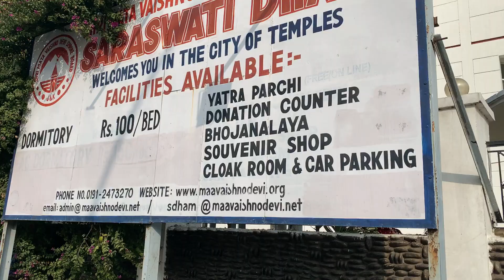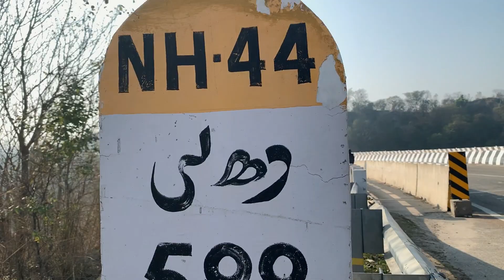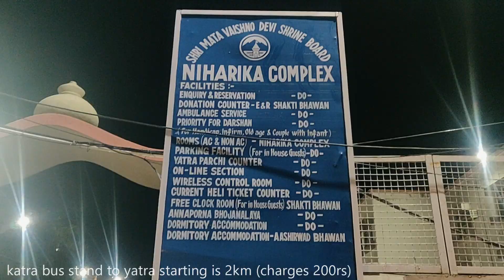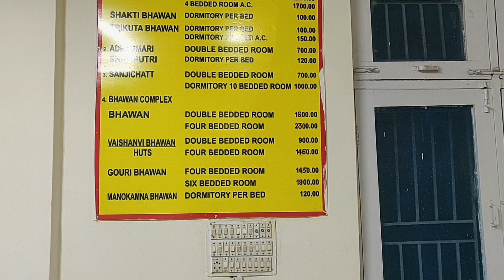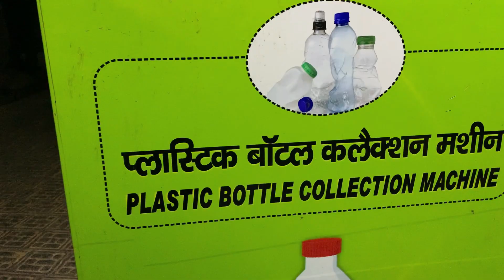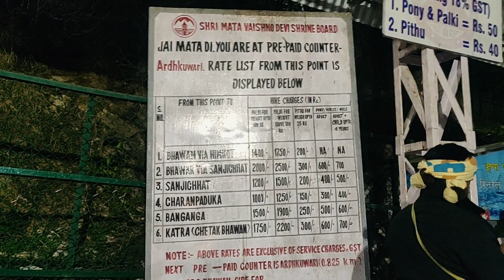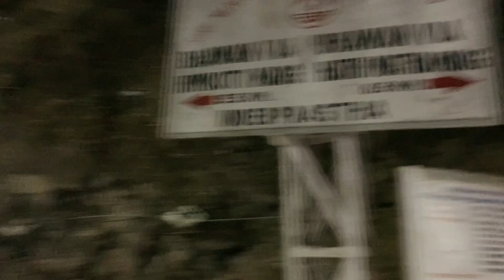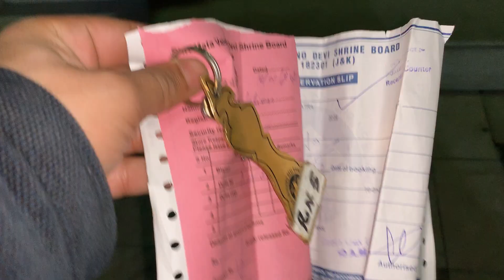vaishno devi |mata vaishno devi yatra, katra temple 2021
in this mata vaishno devi video ,mae aapko vaishno devi yatra 2021 ki poori details, katra vaishno devi kaise jaye, vaishno devi ki sampoorn yatra ki details iss video mae aapko mile gi.

you can thank me later for all these information.

mae aapko jammu tawi railway station sae mata vaishno devi mandir ,katra tkk kaise jye uski poori detailsaapko batat hu, suniye
1)agr aap log jammu railway station pae aaye hai toh aap 2 kaam kr skte hai , 1 aap railway station ke pass shine board mata vaishno devi ki taraf se joo dormetory aur rooms diye jaate hai woo le skte hai and araam kr skte hai .
2) dusra kaam aap yeh kr skte hai ki aap jammu tawi railway station se jewel chowk joo kisirf 5 km dur hai, wha jaakr mata vaishno devi kae liye bus pkd skte hai ,aapko vaishno devi ki bus sirf jewel chowk sae hi mile gi. kiraya (100 rs per peorsn maximum)
3) mae aapko bolu gaa ki aap log railway station ke pass hi rukk jye dormetory room charges 100rs per bed, araam se rest krke jao.
4)agr ni rukna toh jewel sae vaishno devi wali bus aapko seede katra bus stand utaari gi wha sae aapne yatra parchi yaad se leni hai phir hi aage bdna hai ,MATA VAISHNO YATRA PARCHI COUNTER BILKUL BUS STAND PE HI HAI )
5)uske baad aapko 2km chalkr mata vaishno devi ke starting yatra point prr jana hai and wha se aapki yatra start hogi.

for any questions about vaishno devi question me on my instagram id @explorer fukrey

namaskaram,